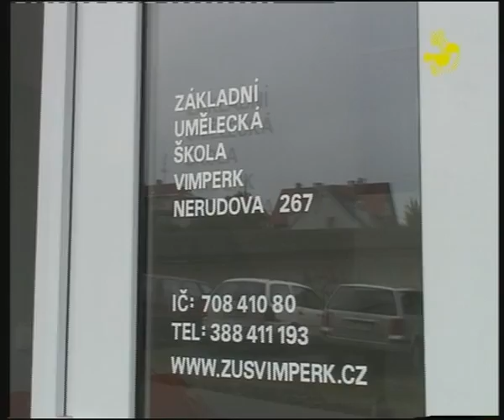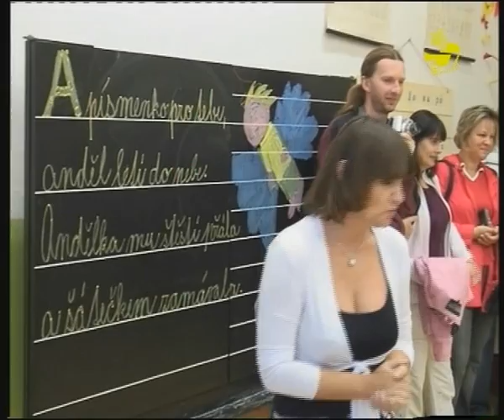Infokanál Vimperk 3610a.avi